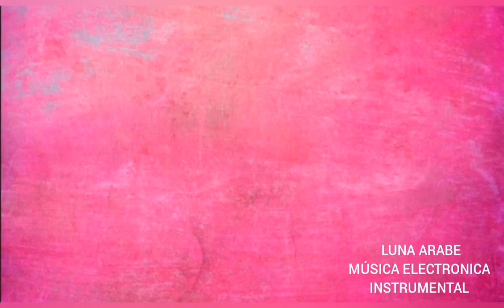MEDITERRAIN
Tel
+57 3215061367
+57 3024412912